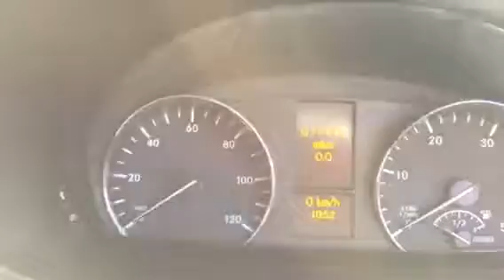Mercedes sprinter silver 2012